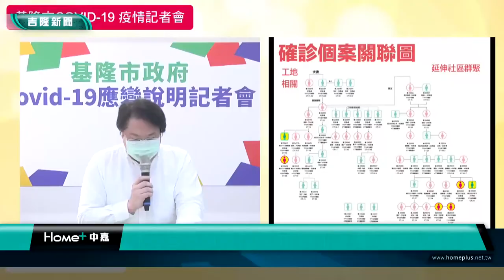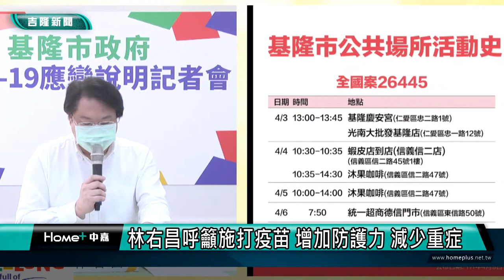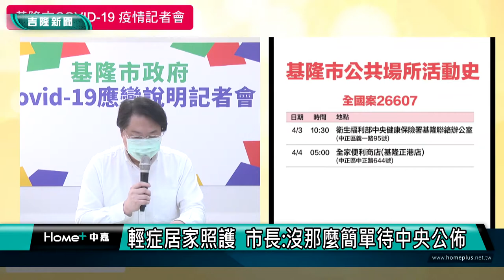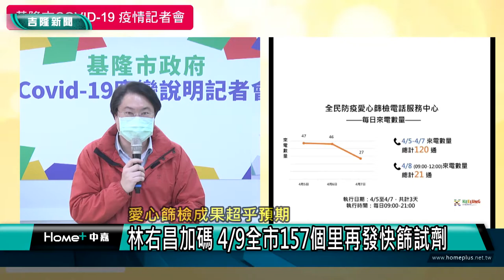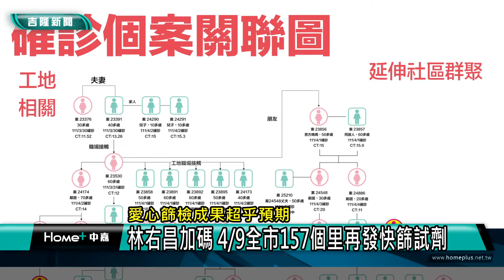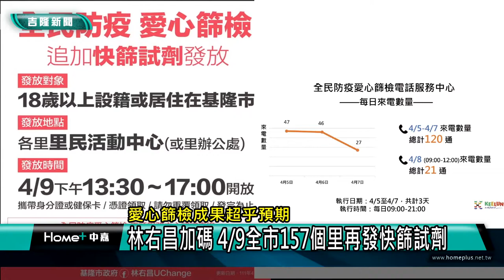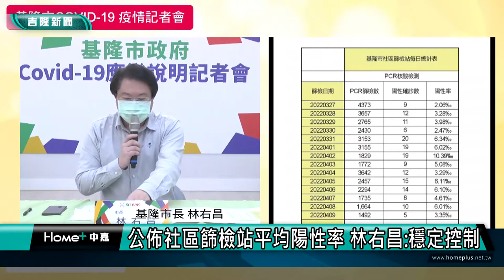基隆地方新聞｜111.04.11 中嘉新聞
00:25 全國疫情嚴峻 2022城市博覽會延至6/10-6/19
02:36 輕症居家照護沒那簡單 待中央公佈/林右昌呼籲施打疫苗 增加防護力 減少重症
05:38 愛心篩檢成果超乎預期-林右昌加碼 4/9全市157個里再發快篩試劑
10:56 公佈3/27-4/9社區篩檢站平均陽性率 林右昌:穩定控制
13:06 七堵衛生所忙防疫 楊秀玉送飲料蔥油餅感謝
17:34 中正區發「愛心篩檢」  正砂里未見人潮
21:29 翻轉兩年 基商發明賽奪二銀

臉書追起來
Home 中嘉- 吉隆有線電視

趣聞不漏接
吉隆官網(中嘉新聞)

喜歡看電視?